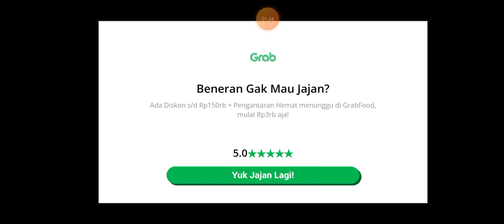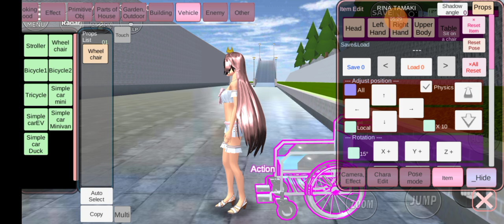Gondola on Sakura School simulator